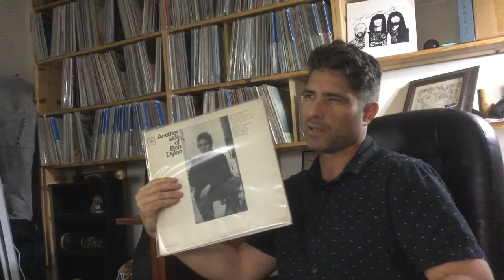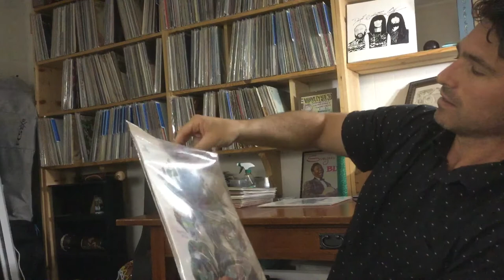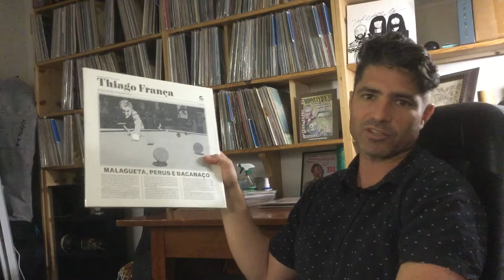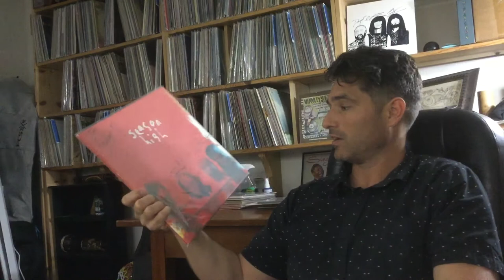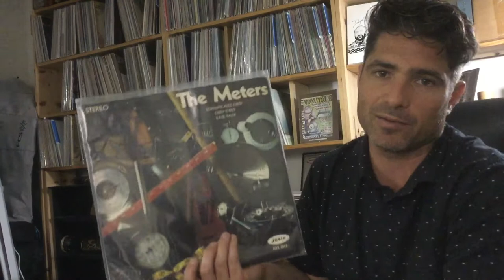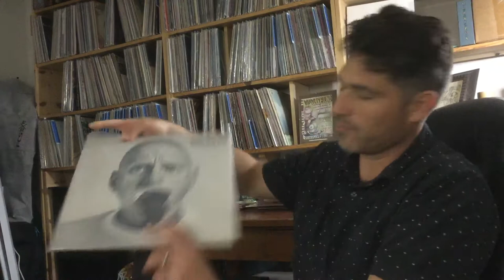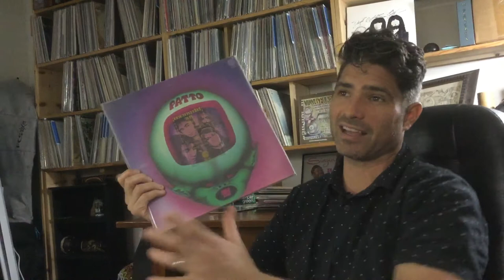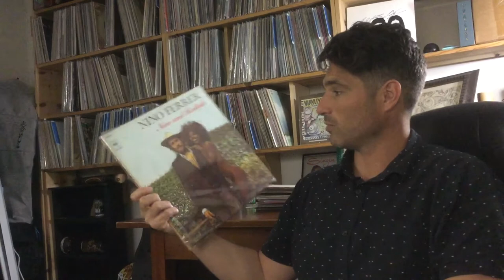SublimMedias 1000 subs contest The Goods